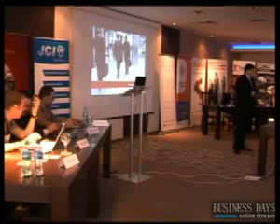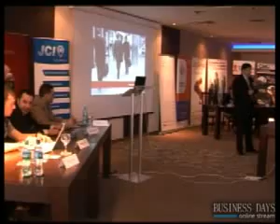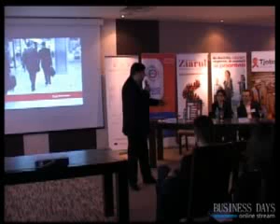George Rusu - Protours, interventia sa la Targu Mures Business Days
George ne-a vorbit la "Targu Mures Business Days" despre "A fi sau a nu fi om de afaceri" ...